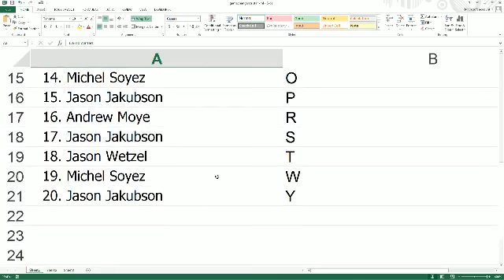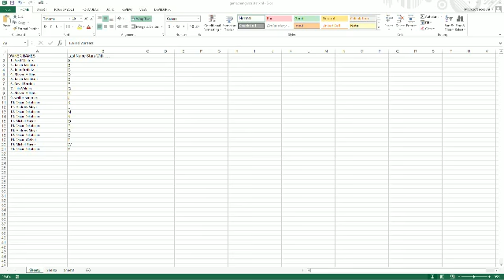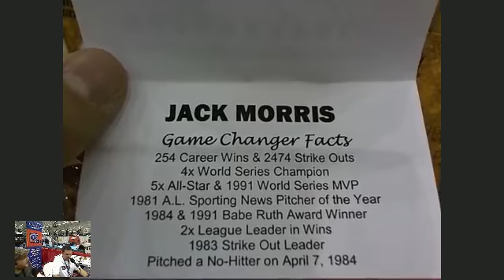2014 Tristar Game Changers Baseballs 7